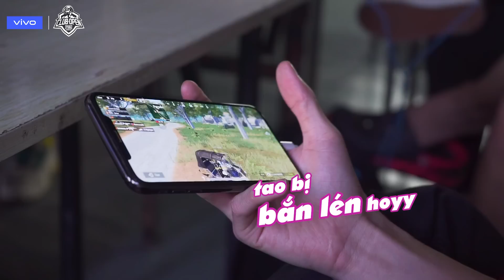Một ngày của Louis - Box Gaming ở PMCO SEA League FS như thế nào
⭕️ Lịch thi đấu ngày 13/10 Group A ❌ Group C

🗻14:00 Trận 1: Vikendi
⛰ 15:00 Trận 2: Erangel
🏝 16:00 Trận 3: Sanhok
⛰ 17:00 Trận 4: Erangel
🏜 18:00 Trận 5: Miramar
⛰ 19:00 Trận 6: Erangel

🔥Group A:
Friends Forever Gaming, SUPER STAR (VN)
Yoodo Gank, RYU, Team Secret,  AROV ESPORTS, Crucial Gaming, MEGA Conqueror.

🔥Group B:
BOX GAMING, FreaKing  ZOO, ReaperKiller Esports (VN)
Bigetron, VICTORIOUS IN PLAY, Team XForce, Orange Esports.CG, BOOM ID.

🔥Group C:
RRQ.ATHENA, ILLUMINATE, NFT Esport, SNOW LYNX, Purple mood, EVOS ESPORTS, TEAM AMPLFY,  Bapak Ah Esports.

📅 Mọi lịch trình thi đấu và kết quả đã được cập nhật tại trang web

♦️ PMCO FS SEA LEAGUE 2019 được tài trợ bởi vivo ♦️

Xin vui lòng không Re-upload lại video này